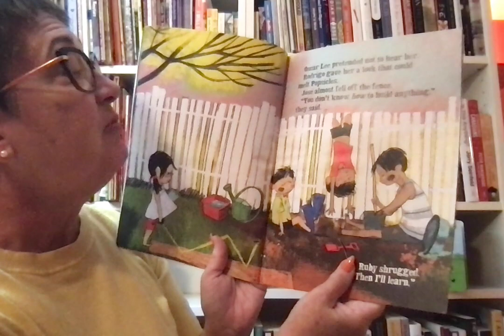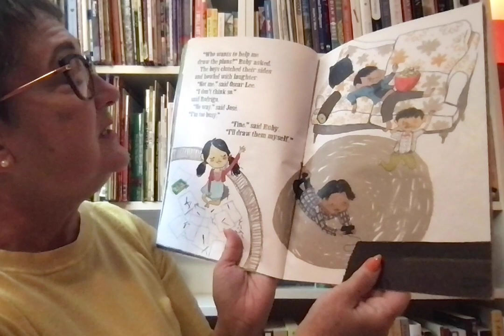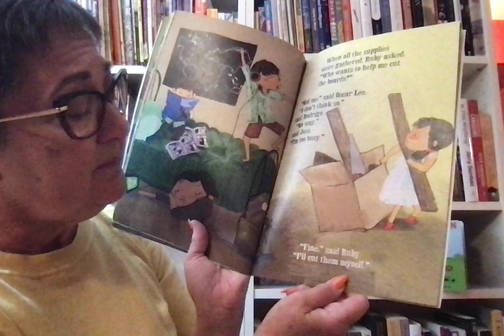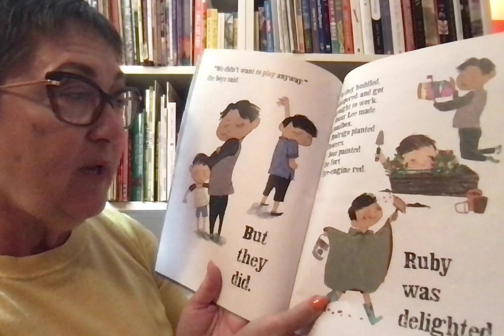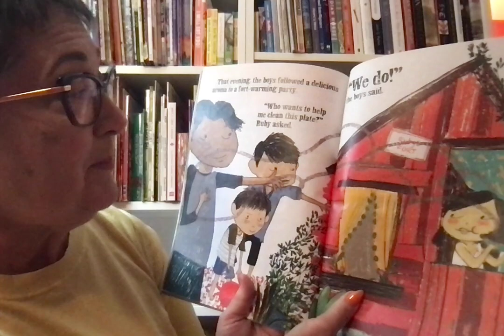The Little Red Fort by Brenda Maier pictures by Sonia Sanchez